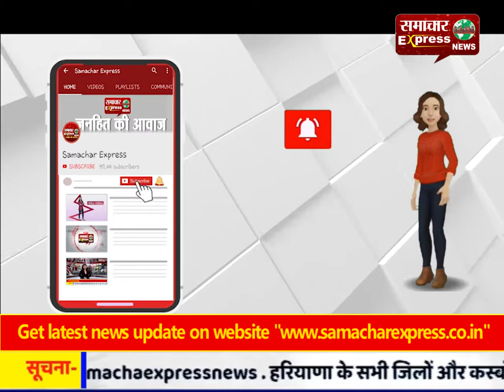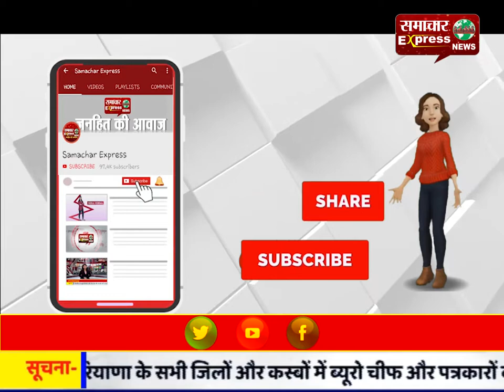अक्षय नवमी : पंचकोसीय परिक्रमा पर आस्था का सैलाब, मथुरा के चारों ओर बनी मानव श्रृंखला